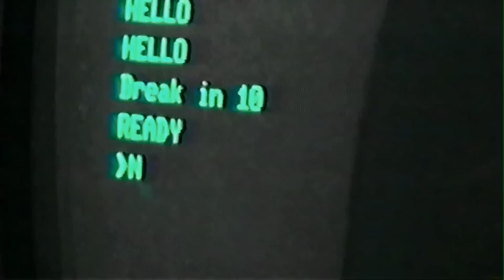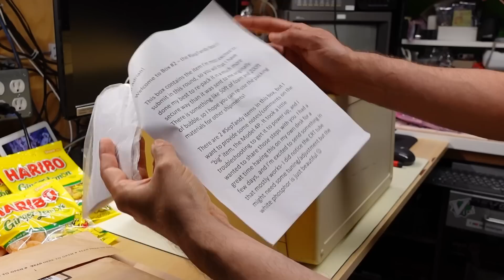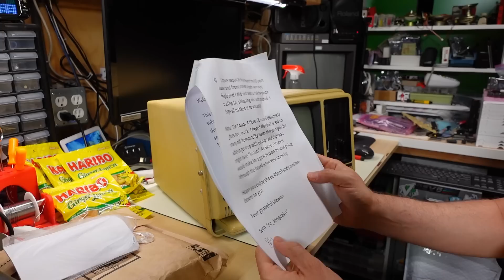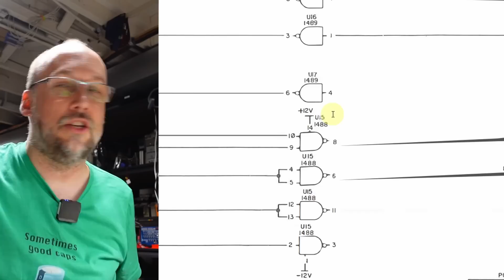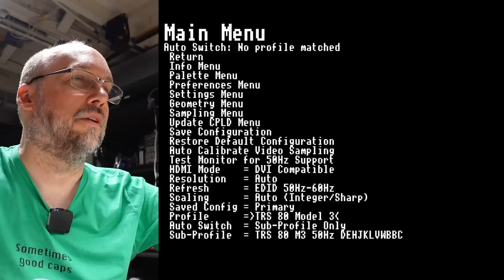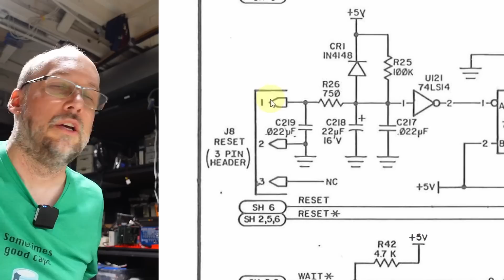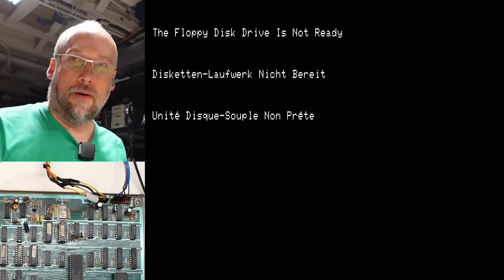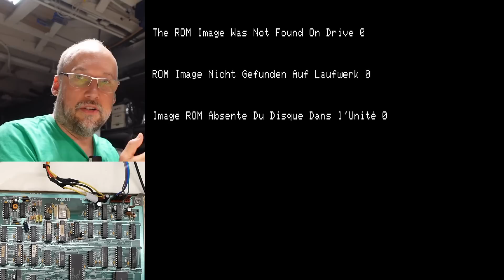TRS-80 Model 4P Test and Teardown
In this video, we have a first for my channel, a TRS-80 Model 4P! It's a donation from a viewer and it's my first time ever even using one of these machines. It seems to have some faults, so let's figure out how to bench test this machine to help isolate the issues.

0:00 Intro
1:15 Unboxing
3:16 Tour and test of the 4P
17:54 Model 4P Teardown
28:42 Bench testing the 4P

--- Video Links

When good caps go bad: (t-shirt donated by Jesse)

-- Tools

Elenco Electronics LP-560 Logic Probe:

Hakko FR301 Desoldering Iron:

Head Worn Magnifying Goggles / Dual Lens Flip-In Head Magnifier:

Heat Sinks:

--- Links

--- Instructional videos

--- Music

Intro music and other tracks by:
Nathan Divino